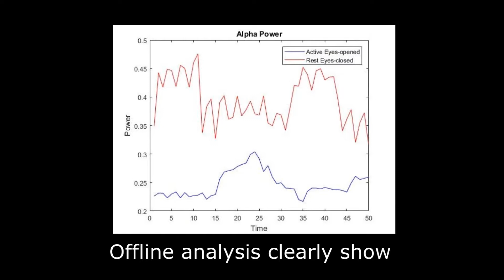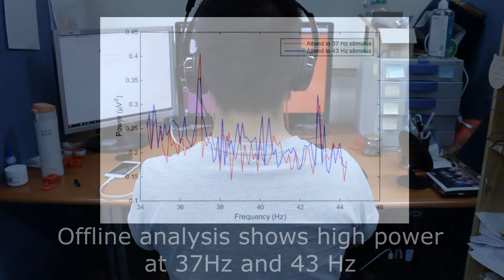Ear EEG recording device